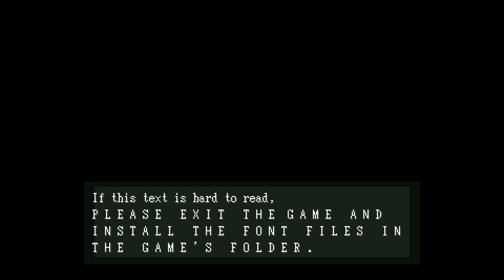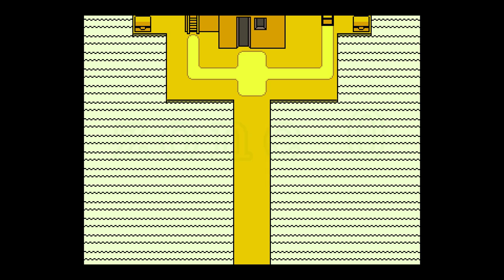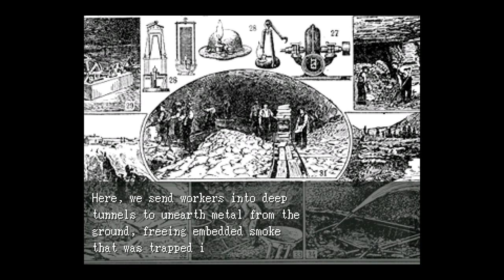No Commentary | Let's Play OFF - Part 01 [Zone 0 / Ghost Fight]